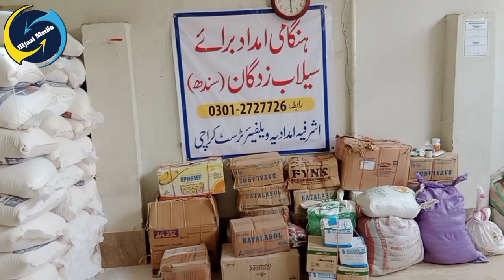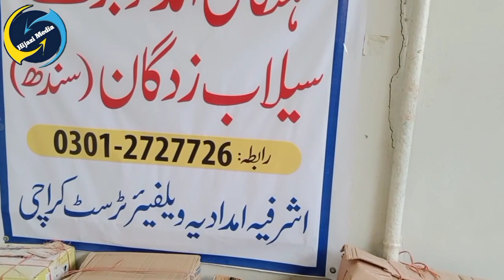Selab Ki Tabahki Jari Mosibat Zda Bhaion Ki Madad Kesi Ki Jay director Ashrafiya Ki Khososi Guftugo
Flood damage continues
How to help the afflicted
سیلاب کی تباہ کاری جاری
مصیبت زدہ کی مدد کیسے کی جائے